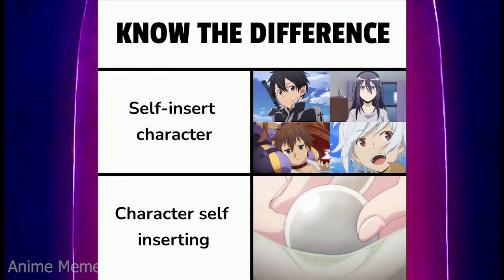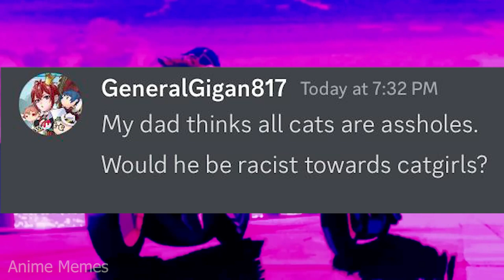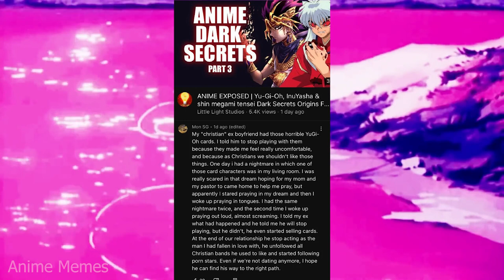ANIME MEMES : Isekai nonbiri nouka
These memes will make you laugh out loud as you enjoy a good old-fashioned anime binge-watch.

If you're a fan of the Isekai nonbiri nouka series, then you'll love these memes. From the old man who can't swim to the lazy cat, these memes are sure to make your anime viewing experience even better. Check them out today and laugh your way to success!

animememe
animememes
anime meme
anime memes

Sauce:
r/animemes

I DO NOT OWN MEMES IN THIS VIDEO